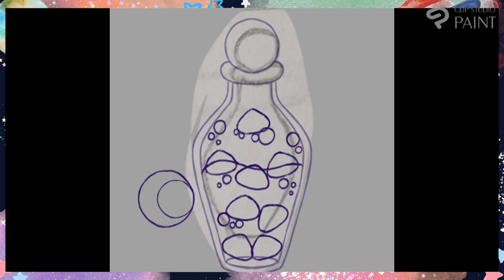Sweet Dreams Full Speed Paint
✨Hope y'all enjoy this longer version speed paint of our original art which we call Sweet Dreams💤💖